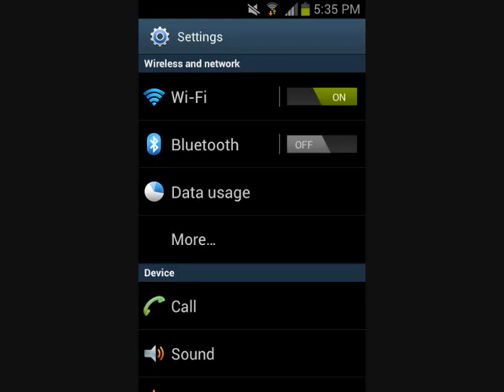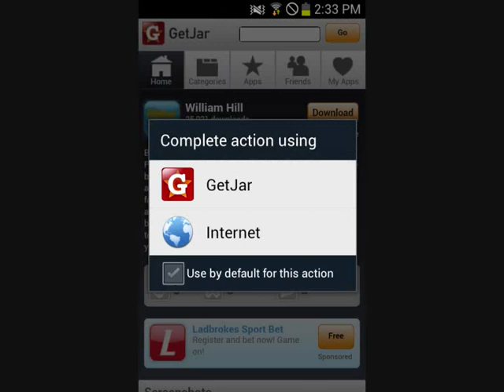How To Download & Install The William Hill Android App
A guide how to install the William Hill App on your Android phone.